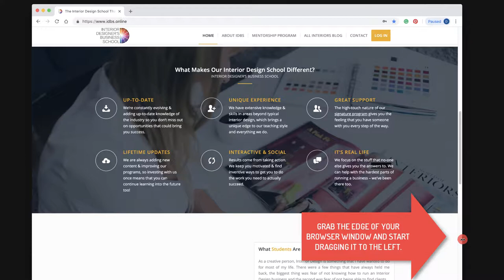A fast way to check if your website is responsive | Interior Design School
Are you curious to find out what 3 things your website needs in today’s world?

You can read our heavily researched and thorough blog (with extra resources and free downloadables)

Are you starting an interior design, decorating, styling or architecture business?